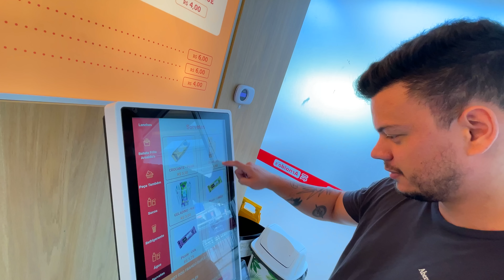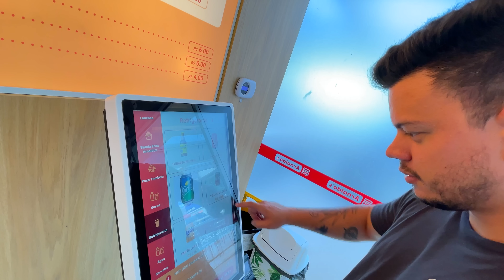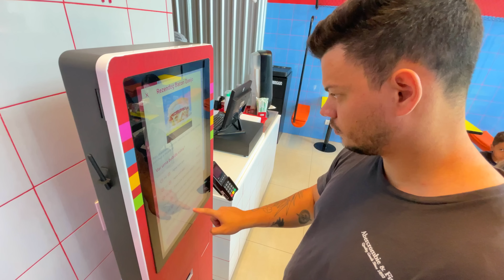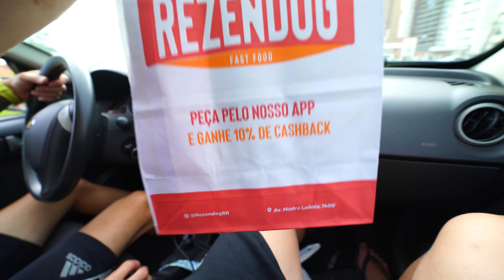REZENDOG VS ARNALDOS QUAL MELHOR HOTDOG 🌭 ‹ PORTUGA ›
Chegou o momento de ver se os Lanches da lanchonete do Rezende é realmente bom, pois vamos comparar o Dogão mais barato e mais caro do Rezendog, e do Arnaldo’s que é um clássico aqui da cidade de Londrina.

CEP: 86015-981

Londrina - PR